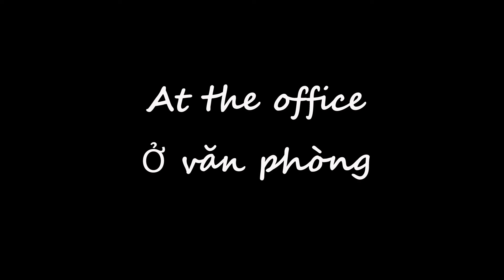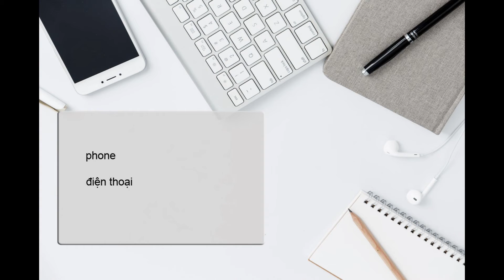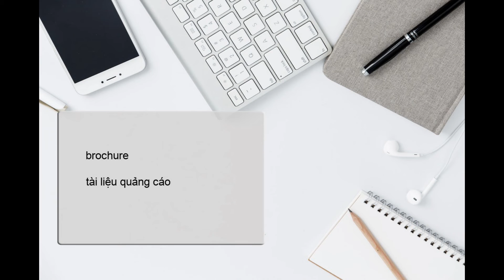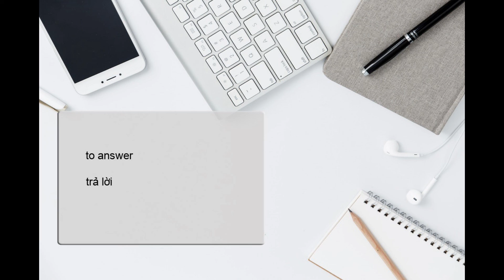Học tiếng Anh, từ vựng, Ở văn phòng